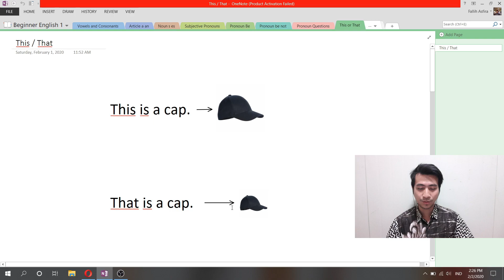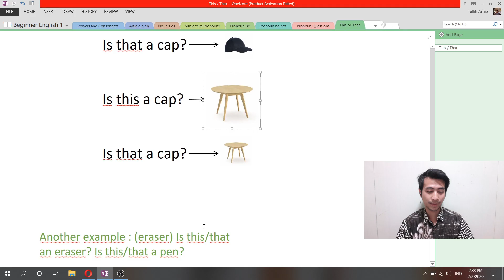This / That in English Grammar |BL 9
BL 9 = Beginner Lesson 9
Bahasa Inggris Pemula 1

This / That in English grammar. It tells about how to make affirmative sentence, negative, and question using This / That.